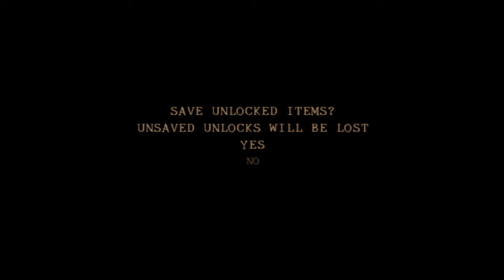Twisted Metal Black - Warthog/Cage story mode (final part)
Final part of cage's story! he's ready to get his wish, and calypso even gave him an extra! come check it out! haha hope you enjoy!